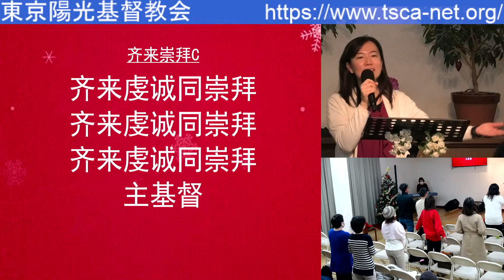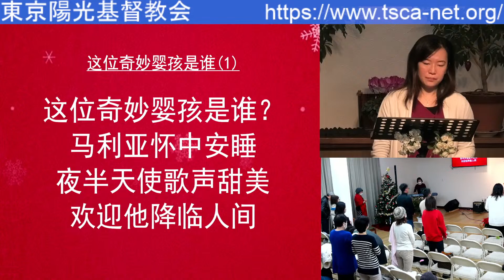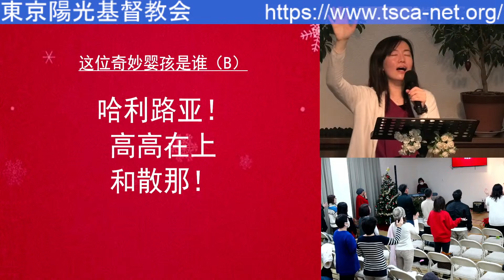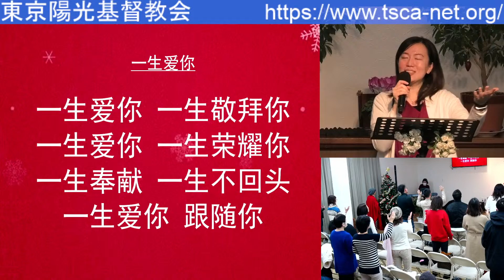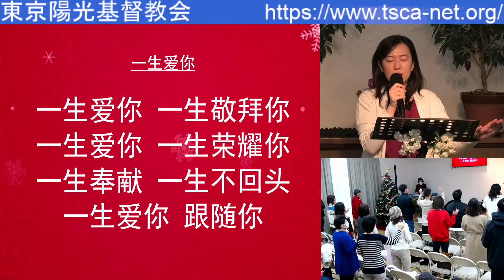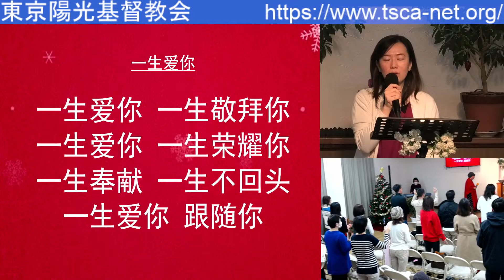2023/12/24 敬拜赞美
無謂的掙扎/無駄な努力（羅8:32-39 鑰節8:32）

邹君惟 传道

一、白白賜下/対価なし 8:32
1. 神的兒子/神の子
2. 世上萬物/万の物

二、自願降世/みずから 8:34
1. 從罪救贖/救い出す 太マタ1:21
2. 使人稱義/義とする 8:33

三、在主愛裡/愛の中で
1. 得勝有餘/勝ち得て余る 8:37
2. 無所隔絕/引き離せない 8:39